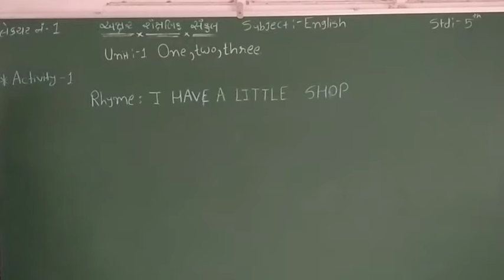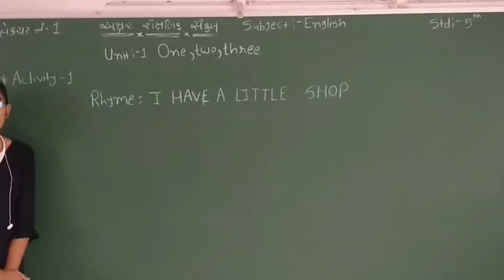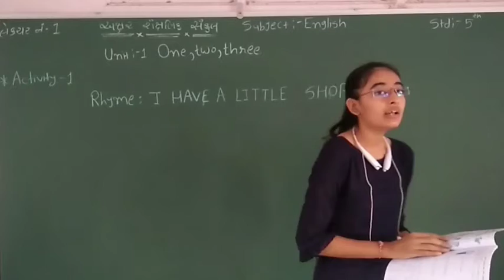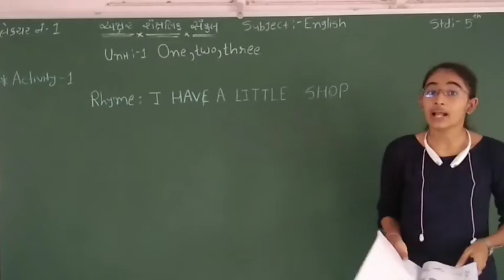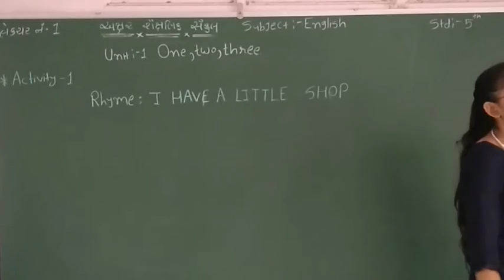STD 5 || ENGLISH || CH 1 || PART 1